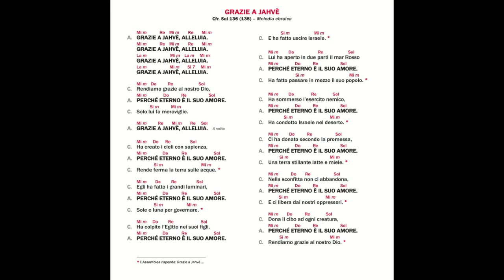GRAZIE A JAHVÈ - Giorgio Filippucci